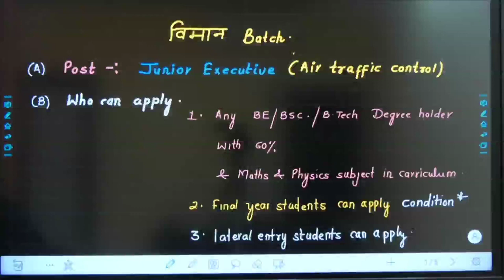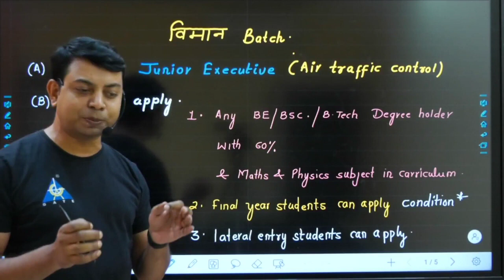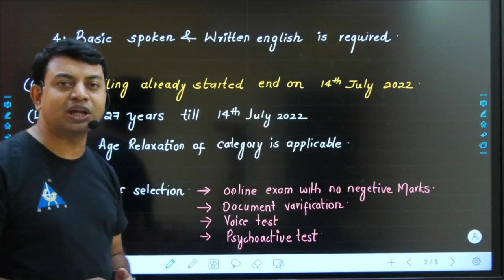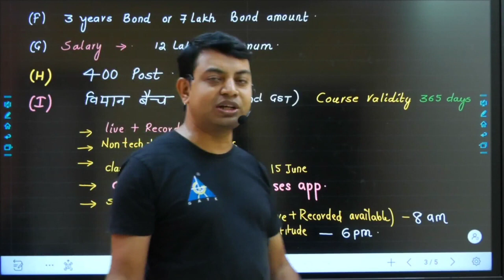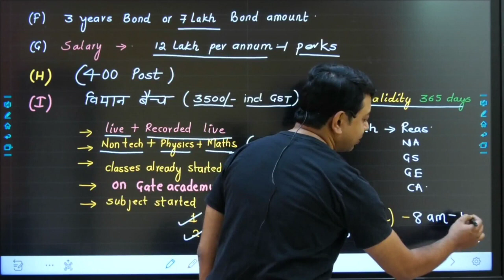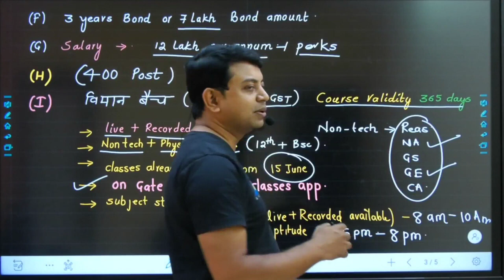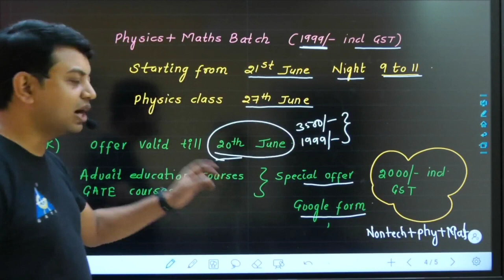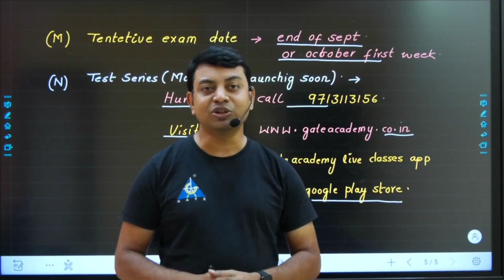✈️✈️ AAI -ATC Complete information🛩️🛩️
The Airports Authority of India or AAI is a statutory body, under the ownership of, Ministry of Civil Aviation, Government of India. It is responsible for creating, upgrading, maintaining and managing civil aviation infrastructure in India. It provides Communication Navigation Surveillance / Air Traffic Management (CNS/ATM) services over Indian airspace and adjoining oceanic areas. AAI is currently managing a total of 137[2] Airports, including 34[2] International Airports, 10 Customs Airports, 81 Domestic Airports and 23 Civil enclaves at Defense Airfields. AAI also has ground installations at all airports and 25 other locations to ensure the safety of aircraft operations. AAI covers all major air routes over Indian landmass via 29 Radar installations at 11 locations along with 700 VOR/DVOR installations co-located with Distance Measuring Equipment (DME). 52 runways are provided with Instrument landing system (ILS) installations with Night Landing Facilities at most of these airports and an Automatic Message Switching System at 15 Airports.

3. Instagram: gate__academy
4. Twitter: gate_academy
5. LinkedIn: Gate Academy